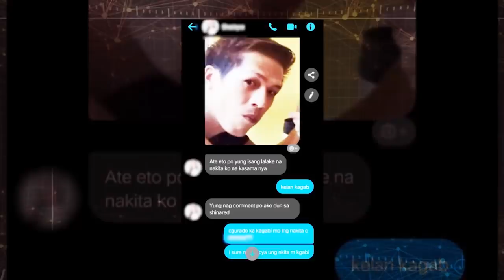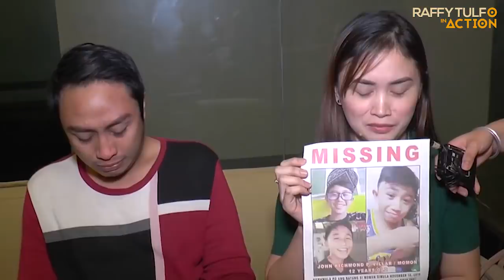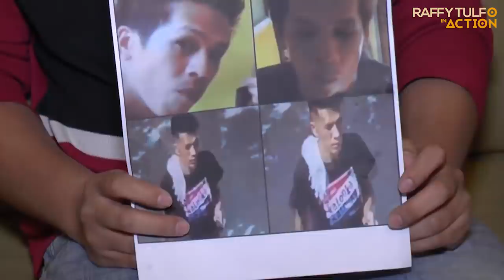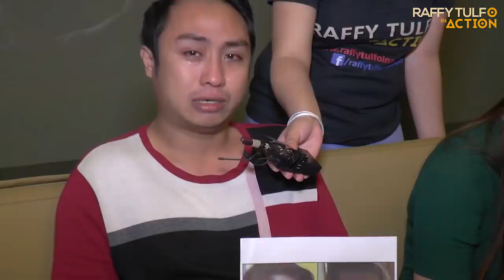MADAMDAMING PANAWAGAN SA NAWAWALANG ANAK NA TINANGAY NG BEKI!